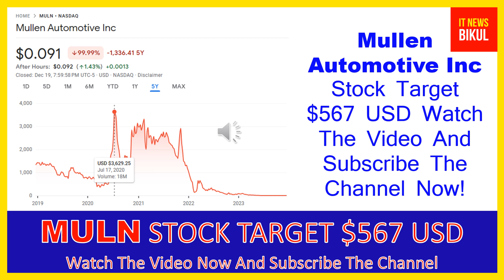MULN Stock - Mullen Automotive Inc Stock Breaking News Today | MULN Stock Price Prediction